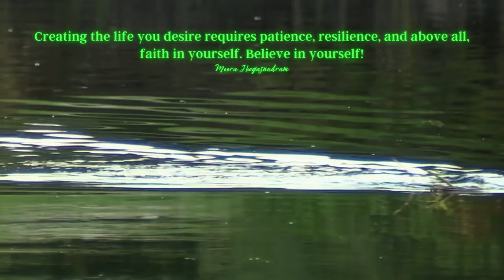Empowering Quotes (145) - Believe in yourself